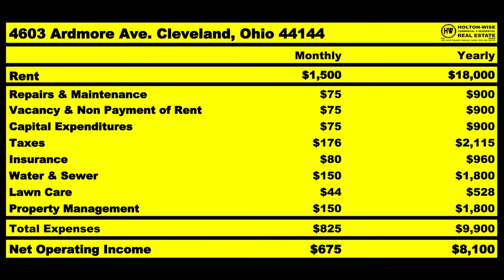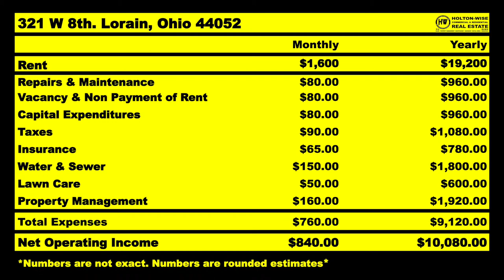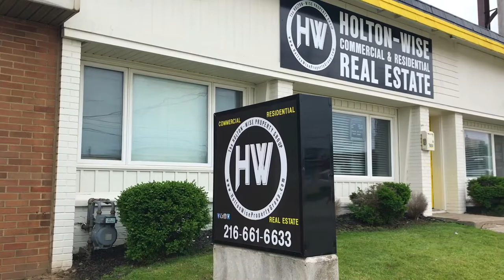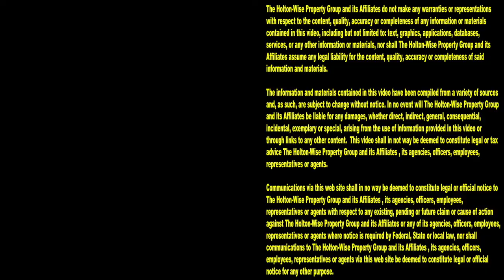Gina is 1031 Exchanging her Money out of California | MLS Search & Analysis 2,077 - 321 W 8th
Gina and her husband Mike want to get their money out of California as fast as possible. These Sacramento investors are finishing up a 1031 Exchange and using the money to buy rental properties out of state. During the 2,077th episode of The MLS Search & Analysis Show, long distance real estate investing expert James Wise is helping the choose an out of state rental property that fits their budget and cash flow goals.

📺 HELPFUL RESOURCES
Holton-Wise FAQ